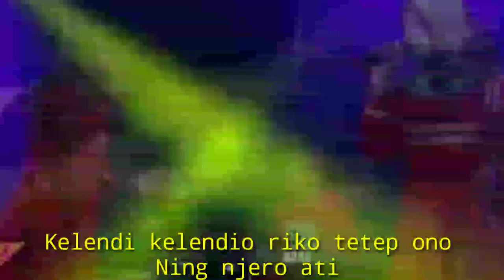KARAOKE (Lirik) SUPRANADA INDONESIA - LEBU - COVER - SUPRANADA INDONESIA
SNR

SUPRANADA INDONESIA

BAP SOUND